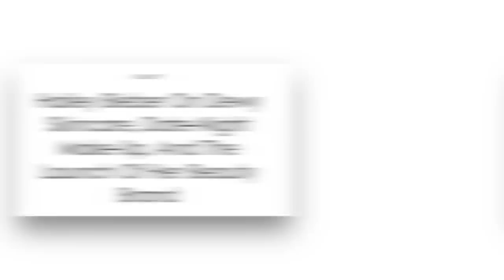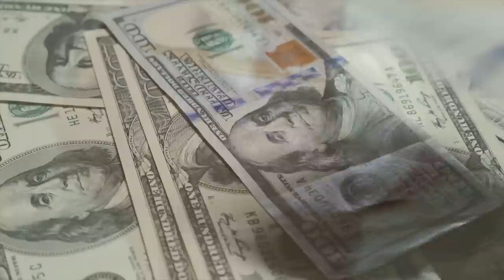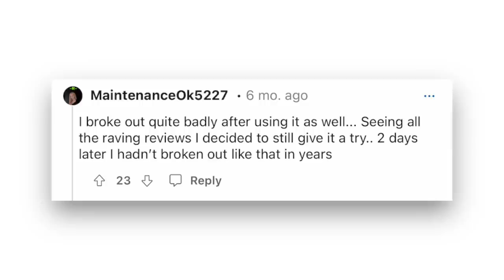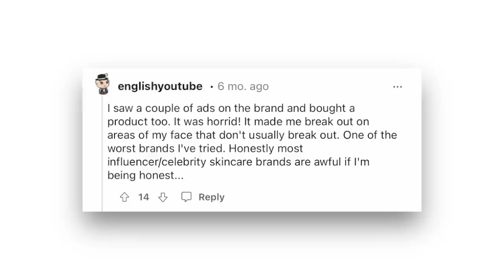Celebrity skincare brands are a MESS…